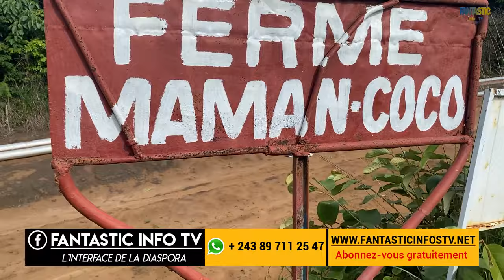l'agriculture au village Kimpika ( Kasangulu)